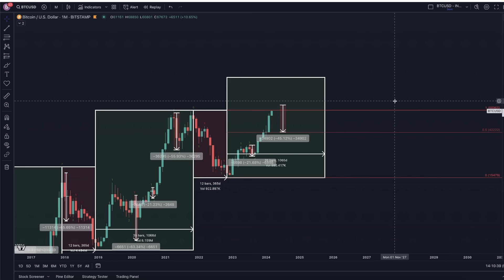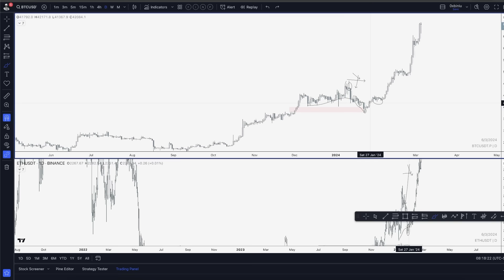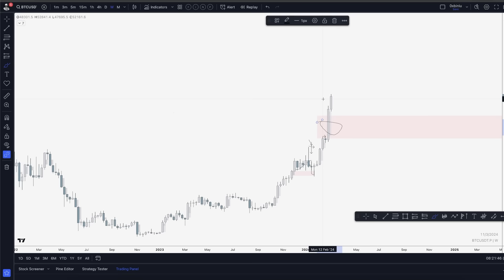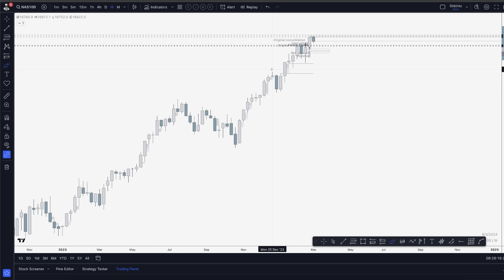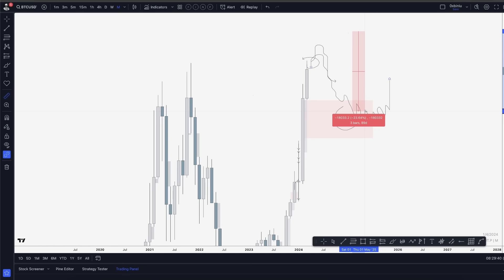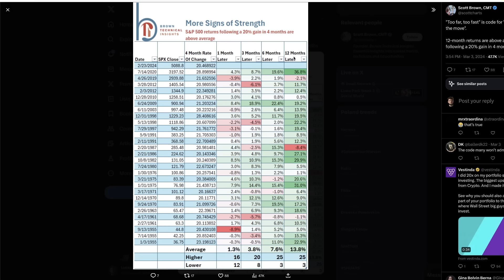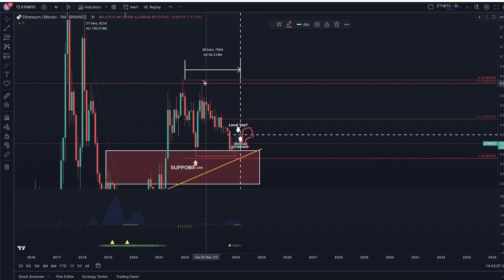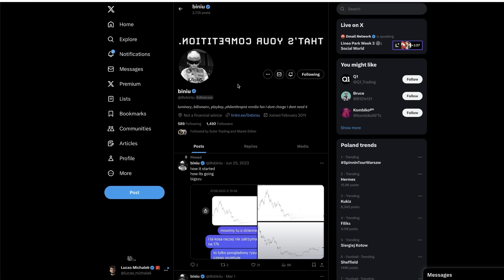🔴🚀 BITCOIN OSIĄGA ATH... Ale Czy Będzie Rosnąć Dalej? (OBEJRZYJ TERAZ)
⬇️JAK OTRZYMAĆ dodatkowy AIRDROP na 20$?⬇️
1. Zarejestruj się na giełdzie ByBit 🇵🇱 z linku w opisie pod tym filmem
2. Wpłać 100$ 💵 (bądź przelej krypto z innej giełdy o tej wartości)
3. Obróć tą kwotą (zakup kryptowaluty/gra na dźwigni)

1. Cashback od 8-10% zwrot z prowizji dla osób z mojego linka.
2. Bonus od $100 do $30.000 USDT za pierwszy depozyt i obrót na Bybit.    Zależy od kwoty, wszystko jest pokazane po kliknięciu w
3. Turnieje tradingowe dla osób ode mnie na darmowej grupie Discord
4. Do wygrania $275 USDT + Dostęp do Areny Tradingu i nagrody rzeczowe.

Gotowe! Nagrody zostaną przyznane do 14 maja 2024

2️⃣ Jak Wejść w Świat Krypto z Małym Budżetem?

3️⃣ Moje Strategie na Trading Które Możesz Wypróbować:

4️⃣ Jak Zarabiać w Świecie Krypto (Metaverse, NFT):

5️⃣ Jak Przygotować się do Hossy/Bessy oraz Kiedy w dobrym momencie Kupić/Sprzedać Kryptowaluty?

7️⃣ Jak Nie Płacić Podatku od Kryptowalut:

00:00 Wstęp
02:36 Wprowadzenie Binia
03:12 Fear & greed
03:28 Analiza BTC
09:03 Masa newsów
09:53 Analiza USD
11:55 Analiza NASDAQ
13:17 Halving i ew korekta
15:46 Nasza strategia a ruchy ulicy. Nasze wskazówki
19:20 Będzie supercykl? Zaraz ATH więc shortujemy?
23:29 Co z rokiem ETH? Analiza ETH
26:36 Jesteś zapakowany w krypto?
27:27 Do kiedy?
28:58 Rady Binia